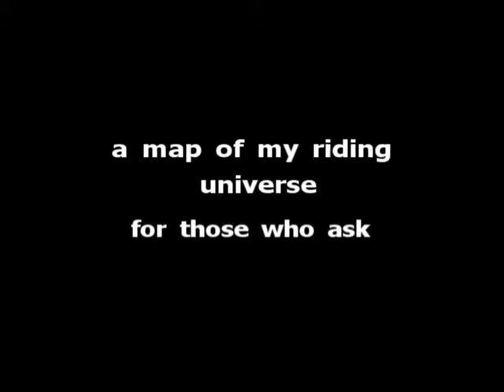the map of my ride universe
for those who keep asking where some of these places are - I hope this helps

Regards,
Buz